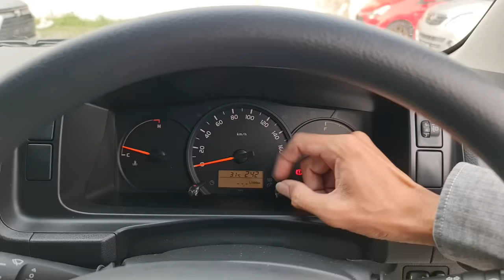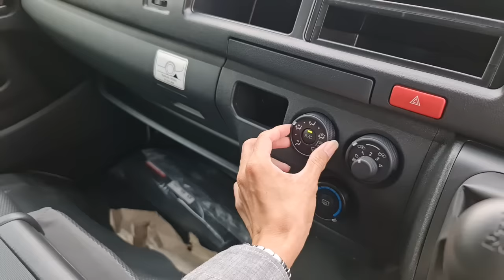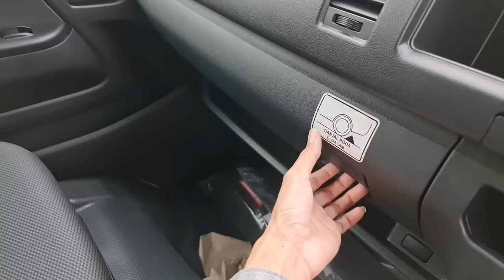In Depth Tour Toyota HiAce Commuter [H200] Improvement - Indonesia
Untuk Pemesanan Toyota wilayah Jakarta dan Sekitarnya bisa kontak ke Addie di 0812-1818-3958